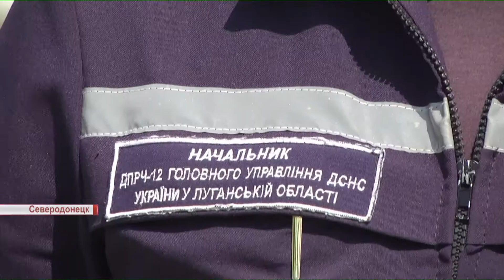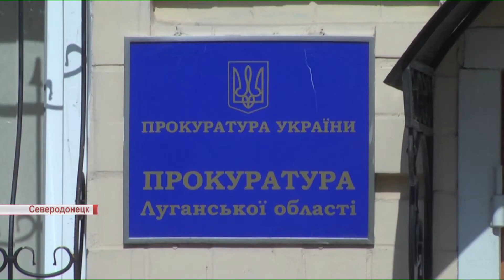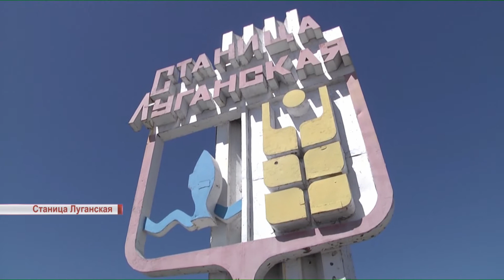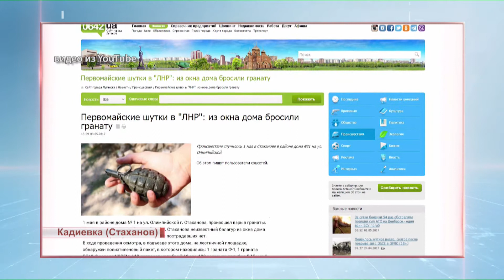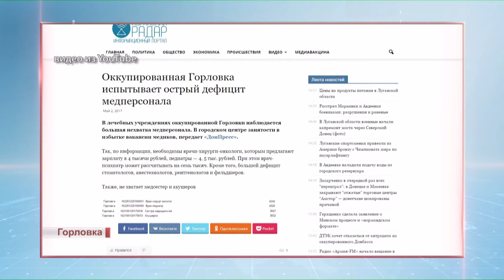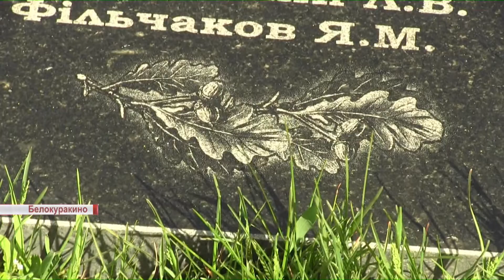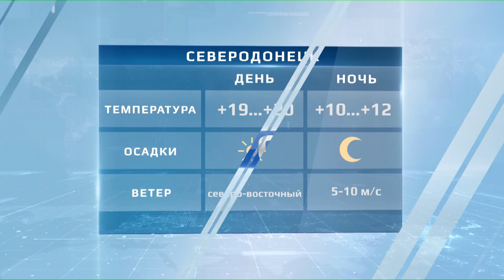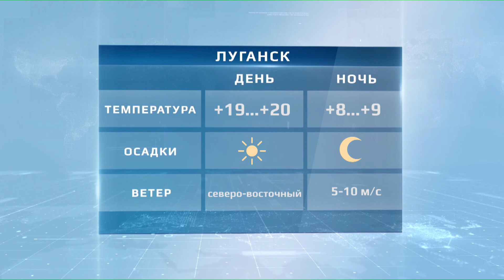Події від 04 травня 2017 року